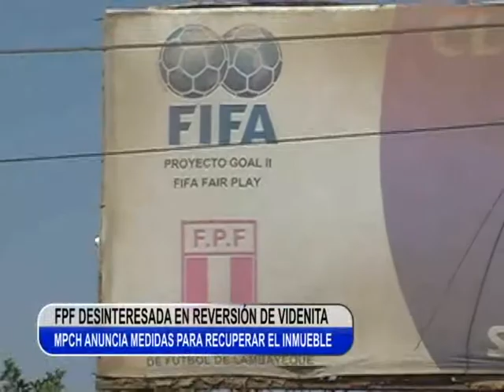REUNION PARA RECUPERAR LA VIDENITA TLN CANAL 41